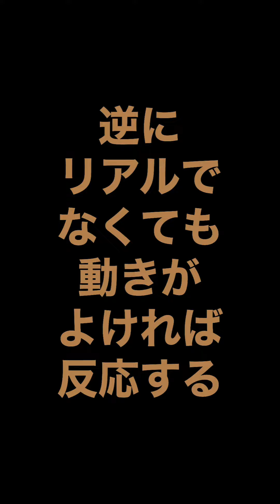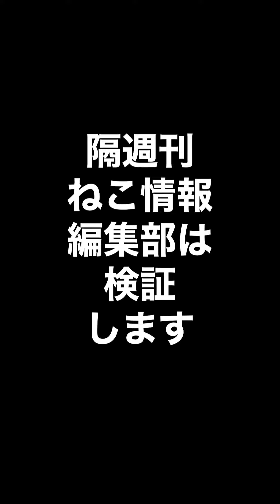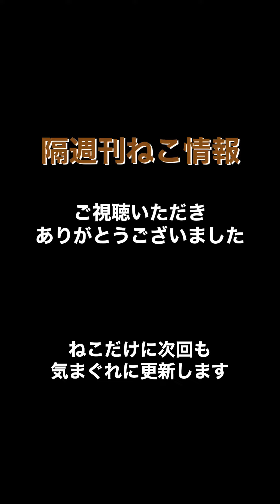【太刀魚テンヤはエサかルアーか？】ねこに教わるルアーの本質〜隔週刊ねこ情報Vol.4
ネコ好き＆釣り好き編集長のお遊び動画。VOl.3はSNS用の年賀動画だったためこちらがVol.4になります。